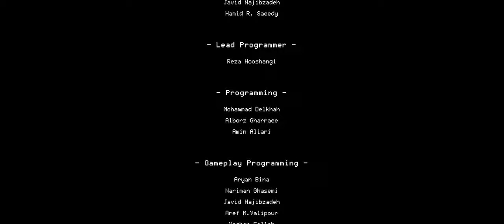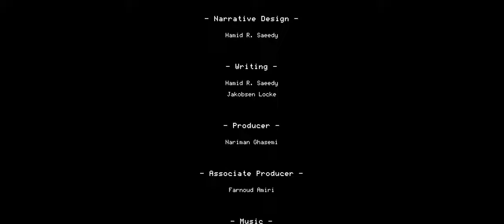Children of Morta | Part Finale | Yajouj'Majouj